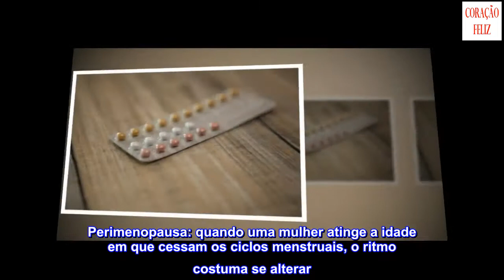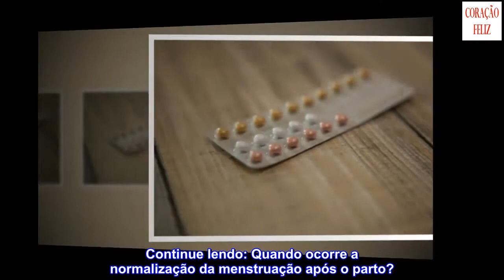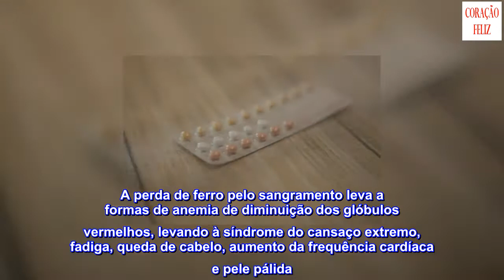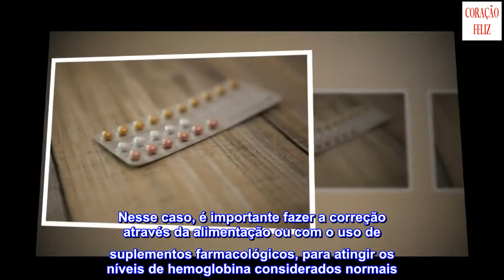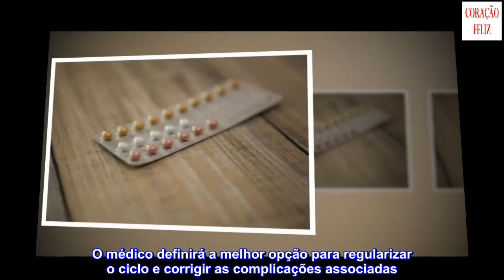Como tratar a menorragia?